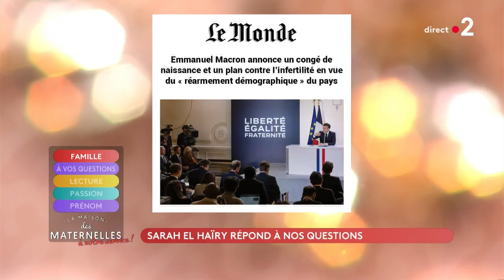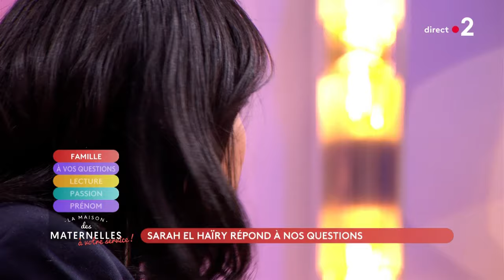Sarah El Haïry répond à nos questions - La Maison des maternelles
Sarah El Haïry, ministre déléguée chargée de l’enfance, de la jeunesse et des familles, est avec nous, pour répondre à toutes nos questions.